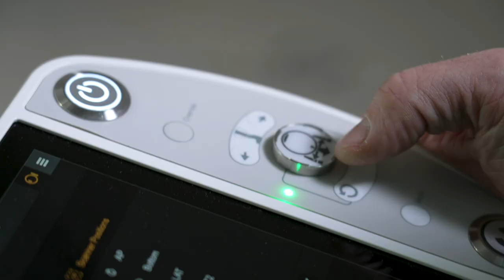Robotic Suite - Science Fiction im OP | Asklepios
Operationen wie aus der Science Fiction-Welt sind durch die Robotic Suite ab sofort keine Zukunftsmusik mehr. In der Asklepios Klinik Schildautal Seesen sorgt das digitale OP-System von Brainlab ab sofort für noch präzisere und schonendere Eingriffe. Das ist eine Premiere in Deutschland und bedeutet gerade in der Neurochirurgie eine ganz neue Dimension. Sehen Sie hier, welche Möglichkeiten die komplette Robotic Suite bietet und wie Operationen im Kopfbereich und an der Wirbelsäule durch die intelligenten Technologien und smarten Assistenten zukünftig durchgeführt werden.